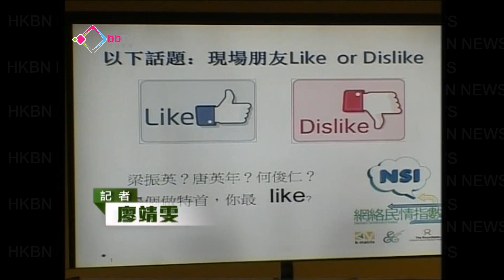網絡民情唐英年60分領先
有機構公佈，網民討論三名行政長官參選人熱烈程度的網絡民情指數。唐英年以超過60分領先，比梁振英多近8分，網民對房屋政綱反應最熱烈。